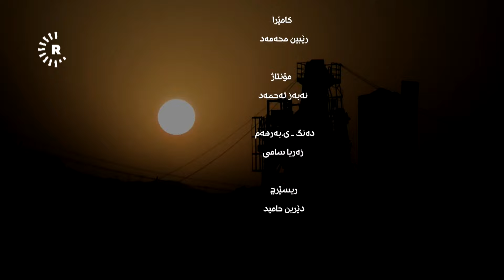BelgeFilm- Tancero | بەڵگەفیلم- تانجەرۆ؛ ناوچەیەکی مەترسیدار بۆ دانیشتووانەکەی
ناحیەی تانجەرۆ کەوتووەتە باشووری خۆرئاوای سلێمانی و ناوچەیەکی پیشەسازییە، هەربۆیە ژمارەیەکی زۆر کارگەی لێیە، ئەگەرچی لە کۆنەوە و تا ئێستاش شوێنی نیشتەجێبوونی ژمارەیەک خێزانی هەژار و دەستکورتە. ئەمڕۆ کار و چالاکیی ئەم کارگانە، بەهۆی تەپوتۆز و دووکەڵ و ئەو گازە ژەهراوییانەی دەیکەنە هەواوە، بووەتە سەرچاوەی مەترسییەکی راستەقینە بۆ سەر ژیان و تەندروستیی ئەم خێزانانە کە ژمارەیان 160 خێزانە. کاریگەریی پاشماوەکانی ئەم کارگانە و بۆنی ناخۆش و گازە ژەهراوییەکانیان، لەسەر تەندروستیی بەشێکی ئەم خەڵکە دەرکەوتووە.
ئەم بەڵگەفیلمە دەربارەی کێشەی ئەم خەڵکەیە.

Nahiyeya Tancero li başûrê rojavayê Silêmaniyê ye û navçeyeke pîşesazî ye. Loma jî gelek kargeh li wir hene. Her çi qasî ji berê û heta niha jî cihê niştecihbûna çend malbatên hejar û xizan e.

Îro kar û çalakiyên van kargehan, bi sedema toz û tirabêlk û dûman û gazên jehrî yên ku di hewayê de belav dikin, bûne çavkaniya metirsiyeke rasteqîne li ser jiyan û saxlemiya van malbatên ku hejmara wan 160 malbat e.

Bandora bermahiyên van kargehan û bêhna nexweş û gazên wan ên jehrî, li ser tendirustiya beşekî van merivan derketiye holê.

Ev belgefîlm der barê pirsgirêka van malbatan de ye.

Derhêner: Rêber Ceza
Berhema sala 2013an